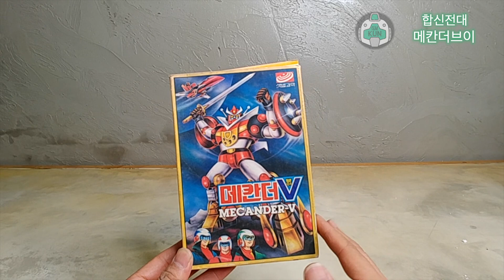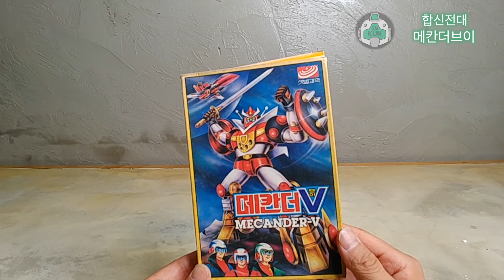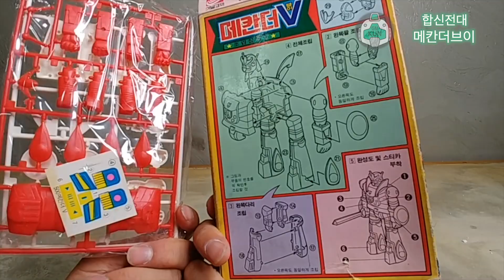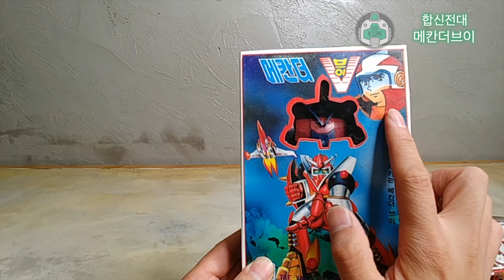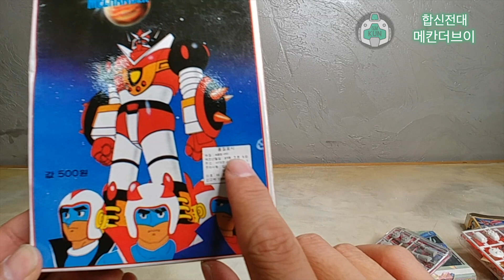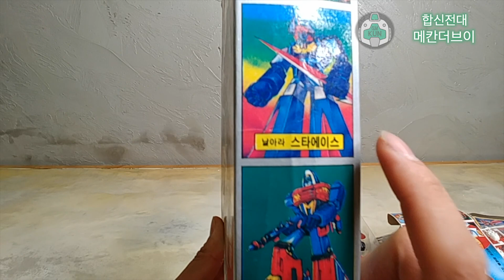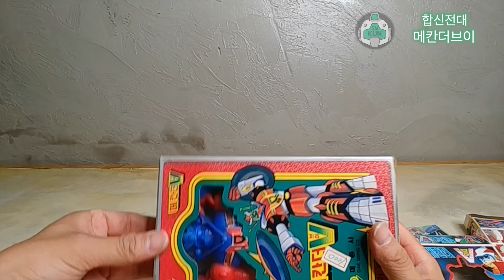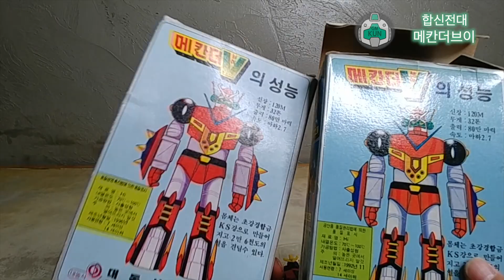지구의 평화를 지키는 믿음직한 메칸더브이! 한국판 메칸더V 로보 심층탐구!추억의 장난감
설명)고전토이

메칸더 메칸더 메칸더 브이! 랄랄랄랄라라라라 공격개시!!이 멜로디를 기억하시나요??
원래는 1977년 일본에서 방영된 예전 SF로봇만화인데 한국에서는 1987년 MBC 지상파로 방영해준
메칸더브이 로보의 노래가사 입니다.
멋진 로봇만화가 많지 않았던 그당시 수많은 아이들을 설레게 했던 원제 합신전대 메칸더로보의
다양한 버전들을 소개 합니다.

에서 시청해 주세요^^

시청자 여러분 항상 감사합니다.